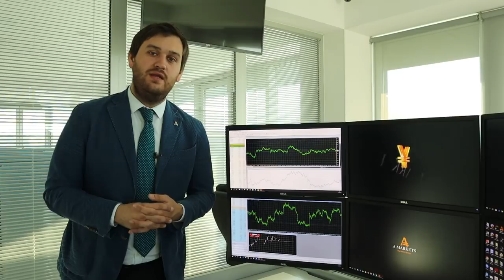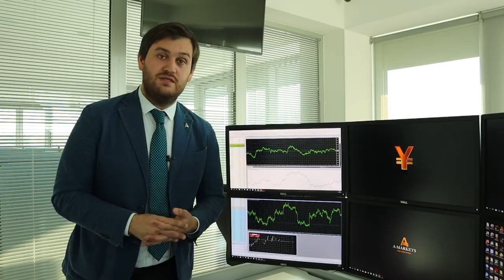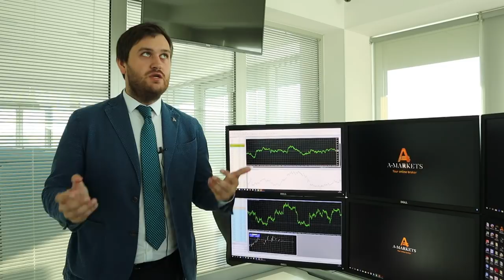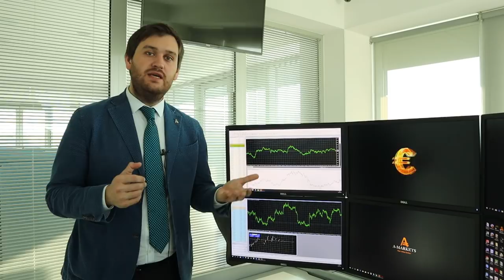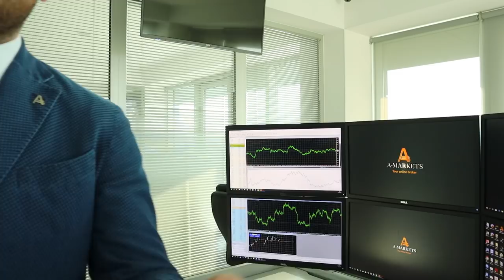День инфляции! На что обратить внимание в первую очередь?